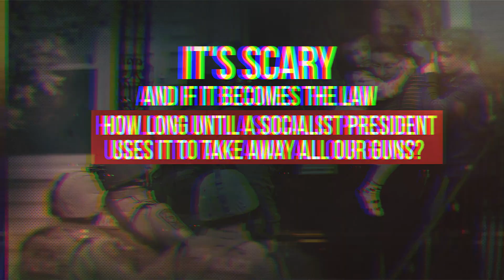Tell Senators Grassley and Ernst to Kill Red Flag Gun Seizures in the Judiciary Committee!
'Red Flag Gun Seizures' would allow your firearms to be confiscated and your 2nd Amendment rights to be suspended before you've been ARRESTED, CHARGED, OR CONVICTED OF ANYTHING!

Tell Senators Grassley and Ernst to oppose this bill by sending this PRE-WRITTEN EMAIL now

Then make a donation to Iowa Gun Owners to help us keep this ad running at full speed